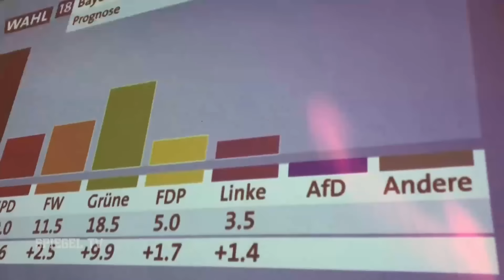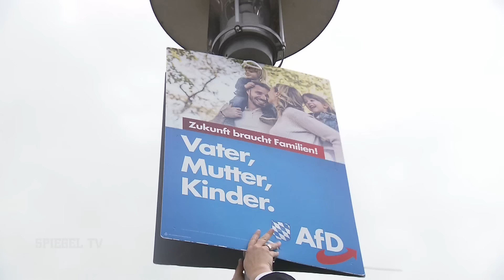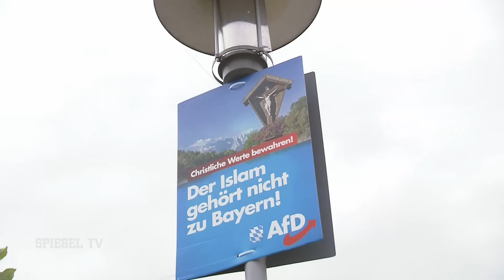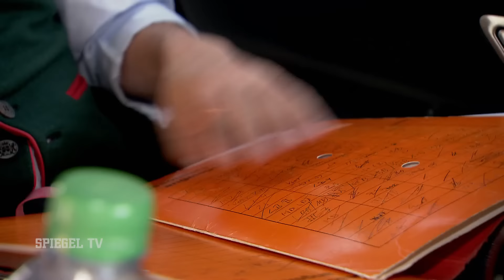Gefühlte Angst: Wie die AfD im bayerischen Deggendorf den Fremdenhass schürt | SPIEGEL TV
"Die AfD ist die Strafe Gottes für die CSU", hat die AfD-Spitzenkandidatin Katrin Ebner-Steiner einmal gesagt - und so ist es auch gekommen. Bei der Landtagswahl 2018 in Bayern haben die Wähler CSU und SPD abgestraft.